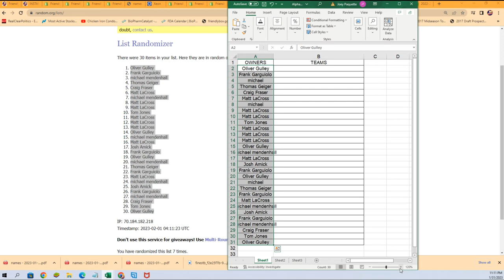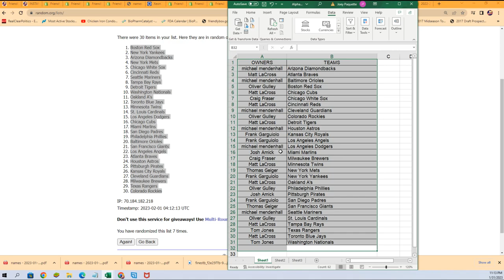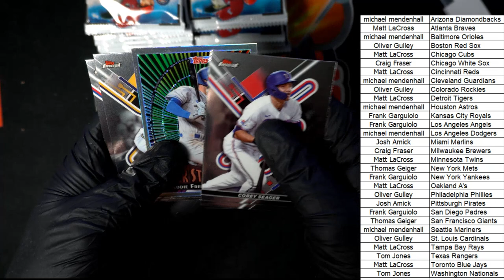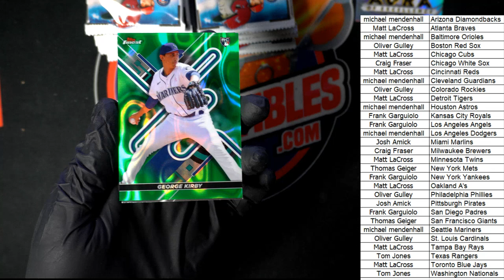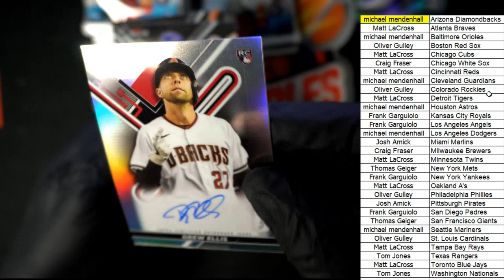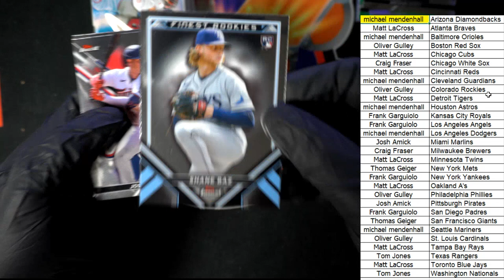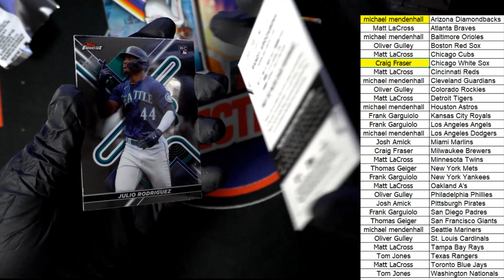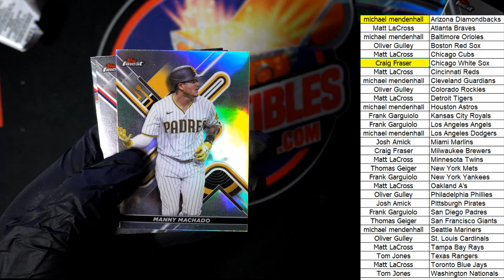2022Topps Finest Baseball ID 22FINEST103